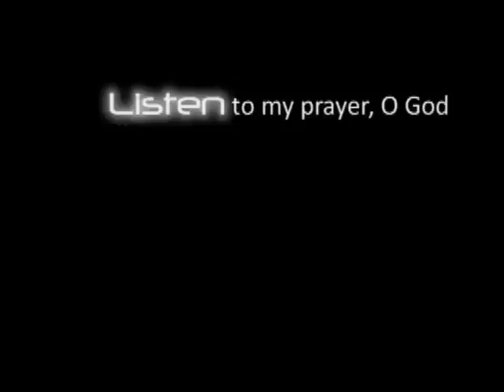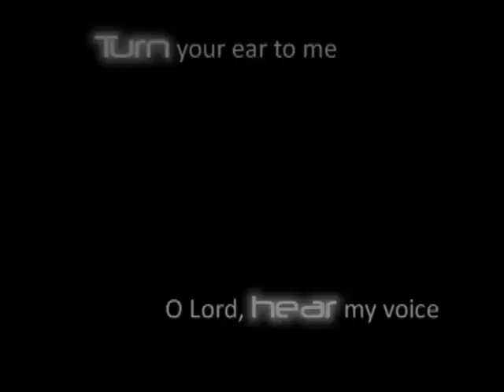Give God No Rest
Isaiah 62 -
God speaks through the prophet Isaiah and instructs those who "call upon the Lord" to give him (the Lord) no rest until he "establishes Jerusalem" as the praise of the Earth.

There is much teaching and instruction given regarding prayer, but ultimately it is simply prayer (conversation) with God that he desires. It is the art of taking each step of your life in faith before the Almighty God.
Whether a verbal prayer, a silent recognition, or embodying faith in the way you live, it is a call to be in connection with God 24 hours a day, 7 days week. Prayer is a way of living.

This video captures the boldness in which we can live before God. Perhaps it might inspire you to "Give God No Rest" until his will is accomplished on Earth as it is in Heaven. 24/7 prayer is an invitation to see incredible things! Be prepared!

These are the words of David, the King of Israel, a "man after God's own heart"...